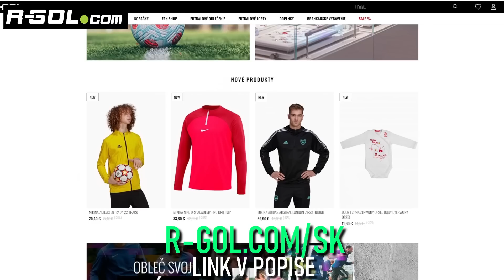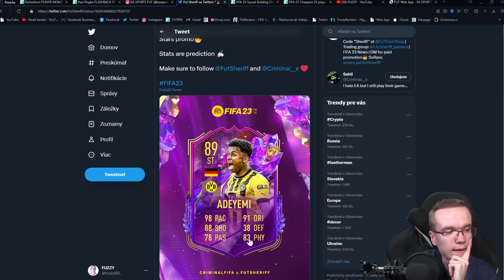WTF PADLI MI 2x TOTY IKONY PO SEBE! 😱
✅ POUŽI KÓD "FUZZY" PRE 10% ZĽAVU

▬▬▬▬▬▬▬▬▬▬▬INFO▬▬▬▬▬▬▬▬▬▬▬▬▬▬▬
▶️ Hry na PS5 natáčam pomocou: Elgato 4k60
▶️ Editujem v programe: Sony Vegas Pro 20